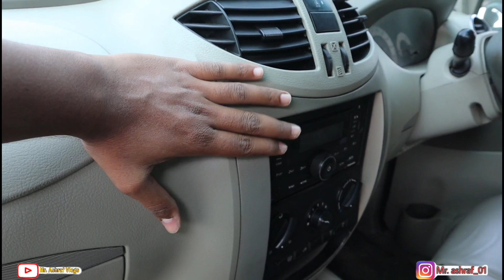बाइक के दाम में कार खरीदे |Second hand Car |Used Car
1. Second Hand Car in Patna

2.Second hand Car Bazar Patna

3.Car market Patna Bihar

4.Car market Patna

5.Indian Car bazar

6.Budget Second Hand Car  Bazar

7.Budget Car Patna

8.Patna Second Hand Car market

9.Second hand Car in Patna 2021

10.Car ka market Patna 2021

11.Second hand car Market In Patna

Shop Name:-K.K Motors
Address:- Bhusaula Danapur,Janipur Road, Near Aiims, Patna

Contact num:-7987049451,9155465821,